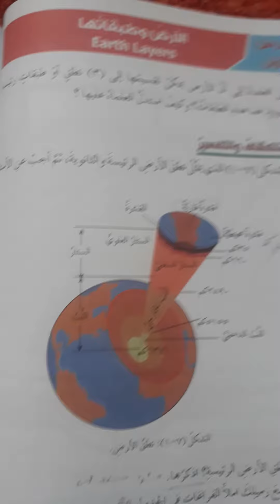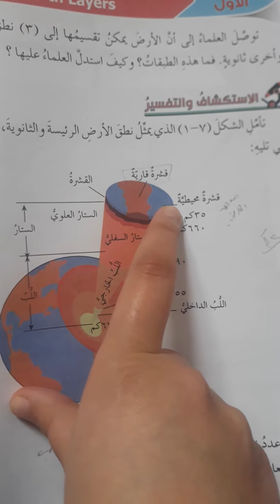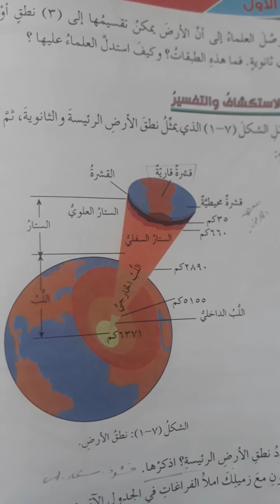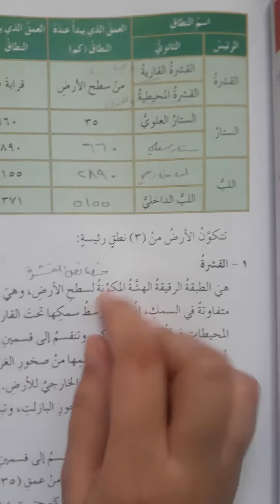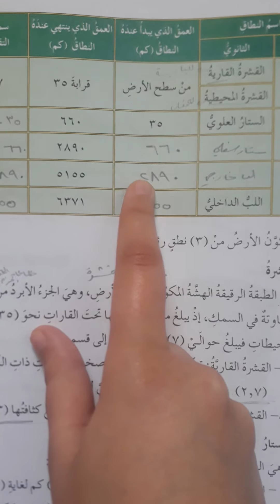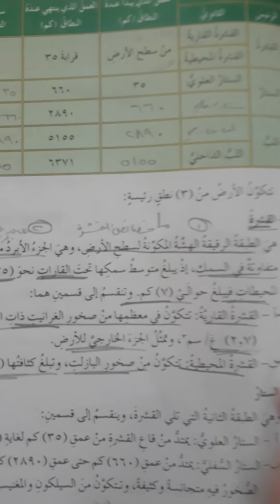الارض وطبقاتها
الصف الثامن